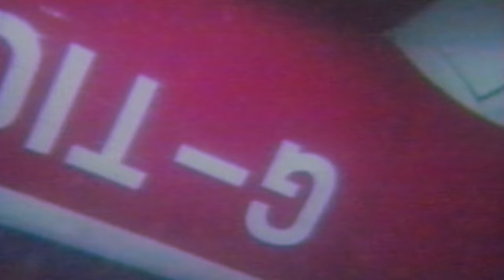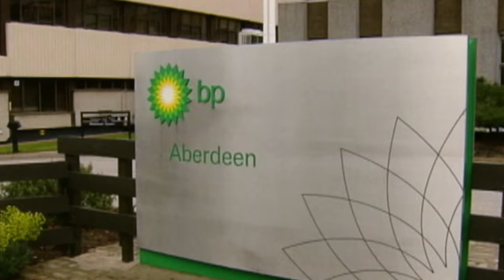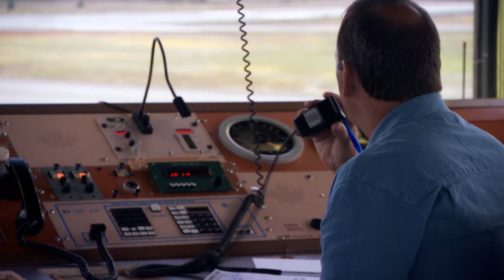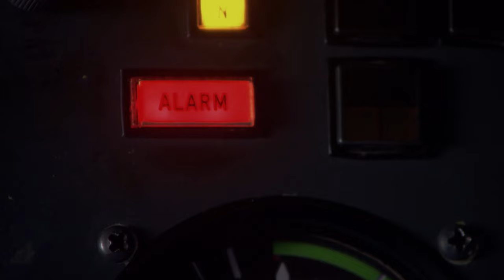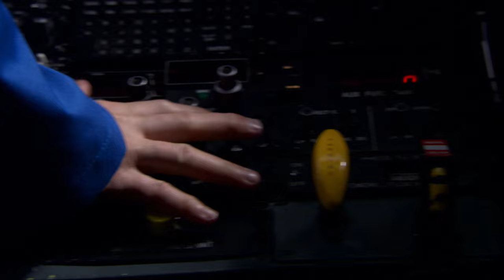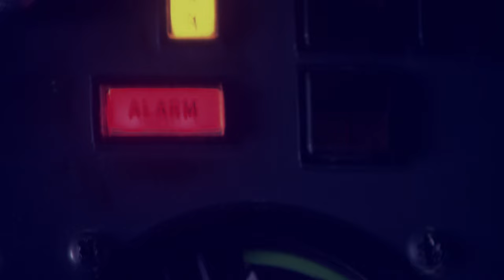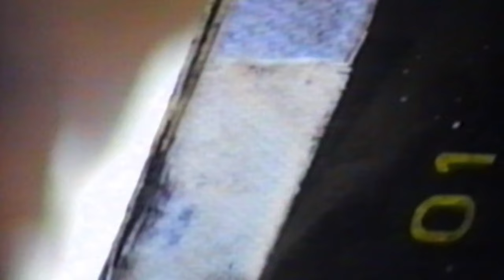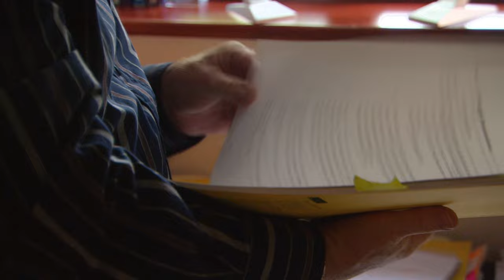TERRIFYING North Sea Helicopter Catastrophe | Mayday: Air Disaster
Amid a sudden North Sea storm, a helicopter faces disaster as pilots struggle for control, sinking towards the sea. The ensuing crash shocks investigators, exposing hidden dangers, including a lightning strike that damages the helicopter.

How do investigators search for the truth hidden in the tangled wreckage following the crash?

Season 3 Episode 7 "Helicopter Down": During extreme weather conditions, a Super Puma helicopter makes a routine journey to a North Sea oil platform.  With a flash and a bang, routine goes out the window and the sixteen passengers and crew find themselves struggling for their lives.